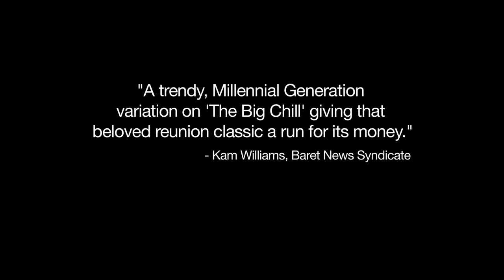BURNING BODHI ft. Sasha Pieterse, Kaley Cuoco | Trailer Official [Drama 2016] HD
Check out the trailer for the upcoming drama movie BURNING BODHI, written and directed by: Matthew McDuffie
and starring: Kaley Cuoco ("The Big Bang Theory"), Sasha Pieterse ("Pretty Little Liars", Inherent Vice), Cody Horn (Magic Mike, End of Watch), Academy Award nominee Virginia Madsen (Sideways, A Prairie Home Companion), Landon Liboiron ("Degrassi: The Next Generation", "Hemlock Grove", "Terra Nova") and Andy Buckley ("The Office", Jurassic World)